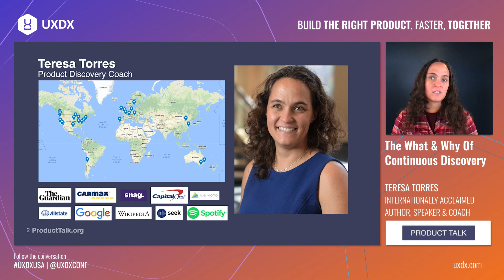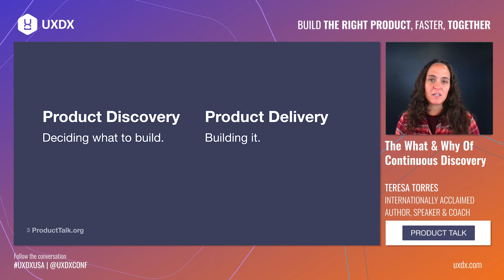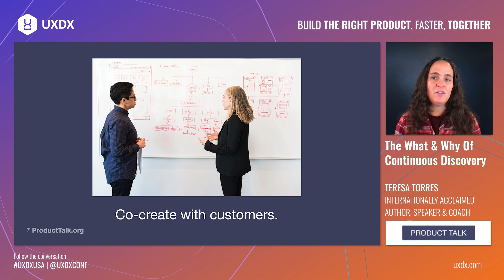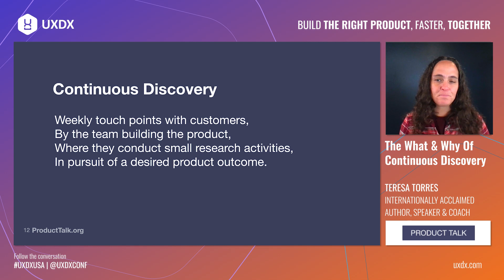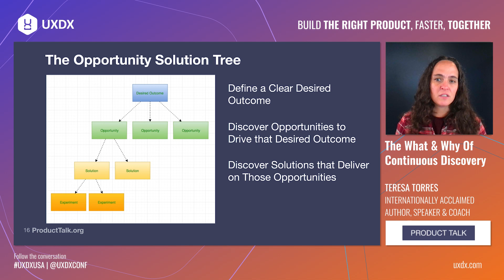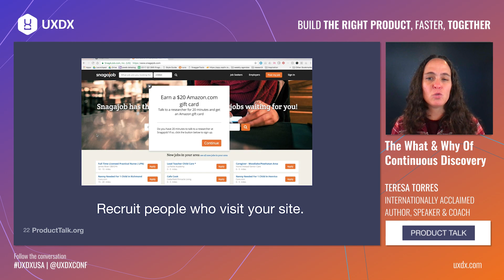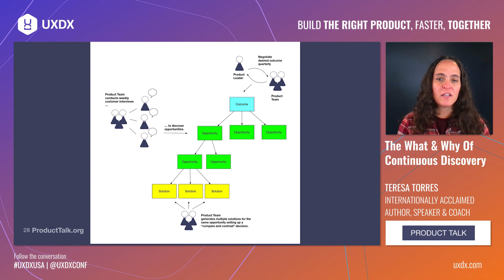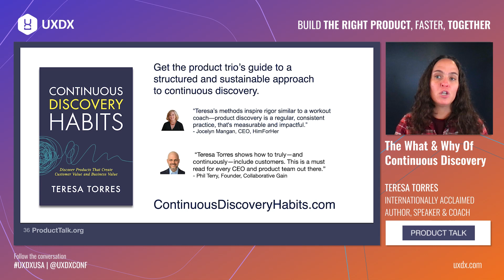The What & Why of Continuous Discovery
Most product teams are starting to adopt discovery best practices. However, many of us are still stuck in a project world. We do research to kick off a project, we usability test right before we hand off to engineers, and our primary means for experimenting is a/b testing. These methods are better than nothing, but the best product teams are shifting from a project mindset to a continuous mindset.

In this talk, Teresa will explore the key differences between project-based discovery and continuous discovery and give your team a clear benchmark to aspire to.